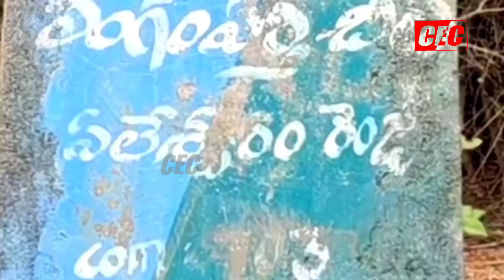పుట్టింటికి పులి|please change tiger|cec channel|tiger issue|kakinada tiger|prathipadu village